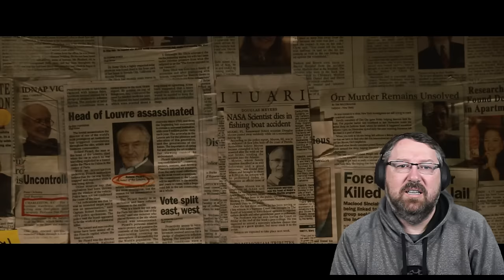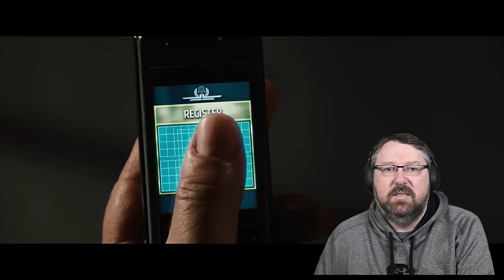Crazy Disaster Movie 2012 | First Time Watching | Movie Reaction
Earth's billions of inhabitants are unaware that the planet has an expiration date. With the warnings of an American scientist (Chiwetel Ejiofor), world leaders begin secret preparations for the survival of select members of society. When the global cataclysm finally occurs, failed writer Jackson Curtis (John Cusack) tries to lead his family to safety as the world starts falling apart.

Actors: John Cusack, Chiwetel Ejiofor, Amanda Peet, Oliver Platt, Thandie Newton, Danny Glover, Woody Harrelson, Peter Arpesella, Ayana Haviv, Waléra Kanischtscheff
Genres: Action & adventure Thriller

This channel is dedicated to watching Awesome US Movies for the first time.  I hope you enjoy some of my reactions.